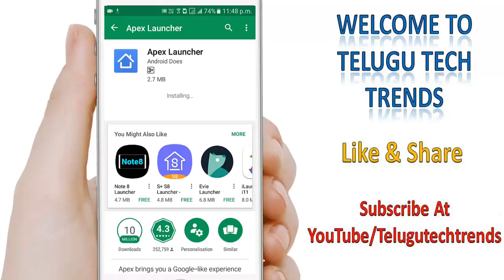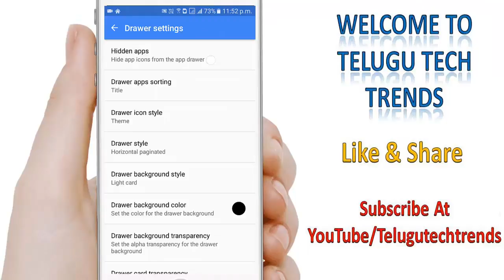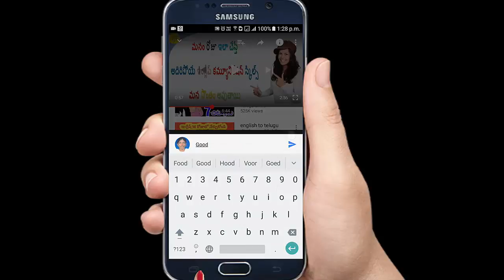How To Hide Installed Apps In Your Android Mobile(NO ROOT) | Telugu Tech Trends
How To Hide Installed Apps In Your Android Mobile(NO ROOT) | Telugu Tech Trends. You can easily hide the installed apps or games from the apps list in your mobile.

5 Best Websites To Search For Work From Home Based Online Jobs Unemployed | Telugu Tech Trends